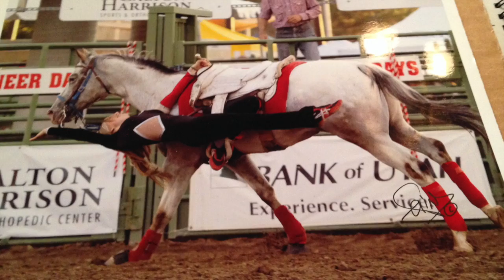Riata Ranch 2015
This video is about Riata Ranch 2015